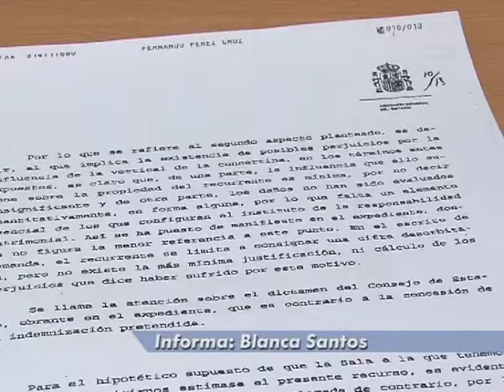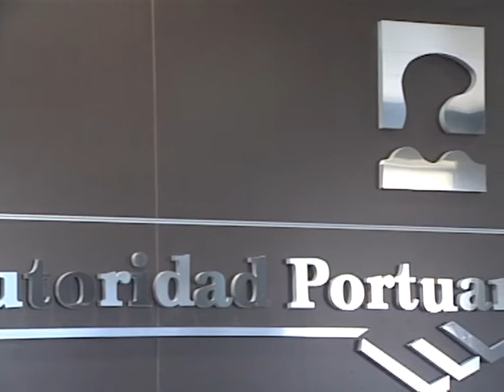El Juzgado de lo Social nº1 estima la demanda presentada por un policía portuario contra la entidad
21/08/2013 La justicia vuelve poner en entredicho la gestión de la Autoridad Portuaria, y además, con consecuencias económicas para los melillenses y jurídicas para los responsables del Puerto. El Juzgado de lo Social de Melilla ha estimado la demanda de un trabajador del ente portuario por un despido improcedente, al tiempo que condena al organismo que dirige Arturo Esteban al pago de todos los salarios y cotizaciones a la seguridad social desde su despido en octubre del año pasado, lo que podría suponer una cuantía de entre 25 y 30 mil euros. Pero la cosa no queda ahí. Además, imputa al ex director Puerto, José Luis Almazán, al instructor del expediente contra este trabajador y a tres testigos por un presunto delito de falso testimonio. Y es que la Autoridad Portuaria podría haber coaccionado la versión de tres transportistas y agentes de aduana para justificar el despido de este trabajador, que ahora deberá ser readmitido en su puesto